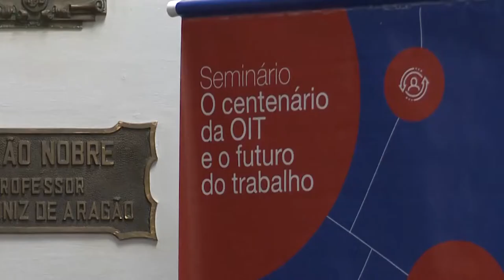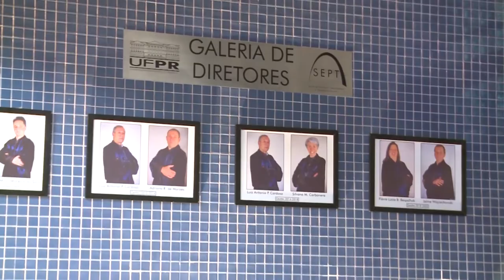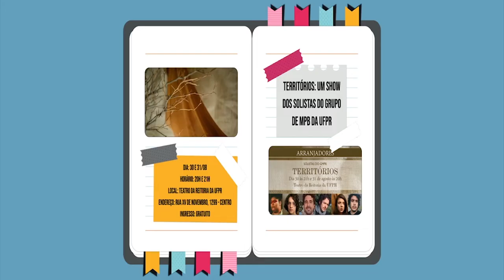UFPR Noticias (30/08/19)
Confia os destaques da Universidade Federal do Paraná:

0:26 Evento na UFPR comemora 100 anos da Organização Internacional do Trabalho
3:14 Setor de Educação Profissional e Tecnológica celebra 10 anos de existência
7:20 Previsão do Tempo
8:36 UFPR irá sediar Fórum Nacional de Pró-Reitores de Graduação em setembro
9:17 Agenda Cultural